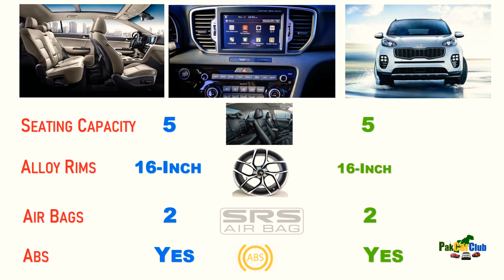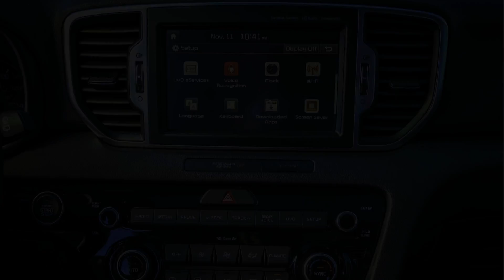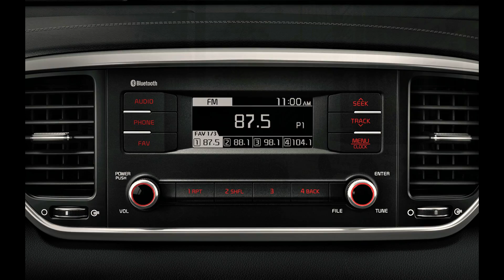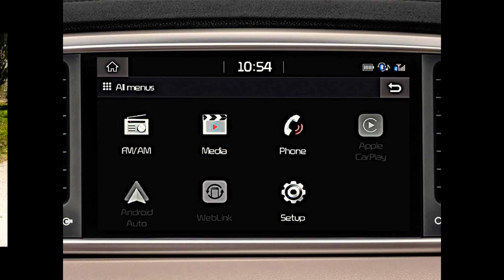Kia Sportage 2021 AWD - The Unmatched Beauty, Well designed Midsize suv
Kia Sportage 2021 AWD  - The power of comfort safety and Performance
Kia Sportage 2021 FWD

Enjoy the power of 2000cc engine
Excellent driving experience
Extremely comfortable ride
Designed to deliver a beautiful driving experience every time.
Unmatched Beauty
Tremendous Built Quality
2021 midsize suv
Reliable SUV

کیا اسپورٹیج - 2000 سی سی انجن کی طاقت کو محسوس کریں
خوبصورت ڈیزائن
عمدہ ڈرائیونگ
بہت آرام دہ سفر

Get the Reviews of upcoming cars in Pakistan including:
2021 subcompact suv reviews
2021 compact suv comparison
luxury suv comparison 2021